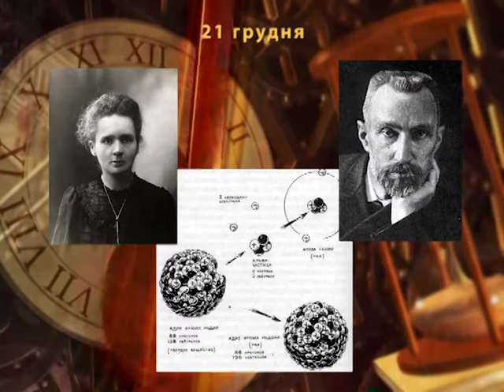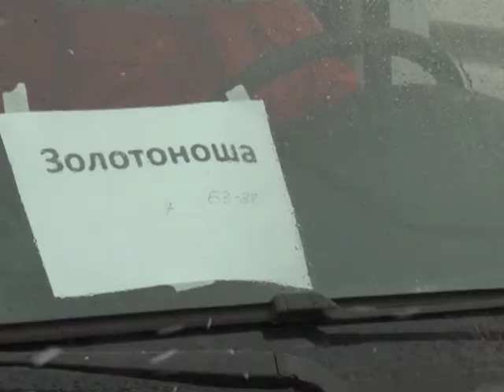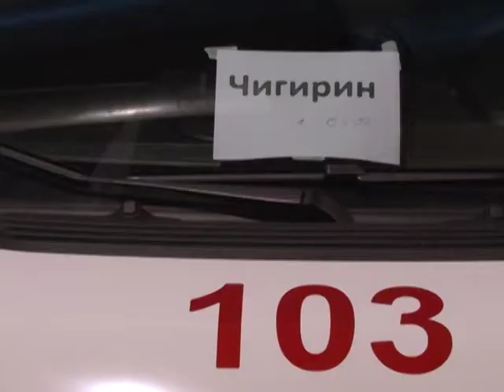Доброго ранку, Черкащино на 21 12